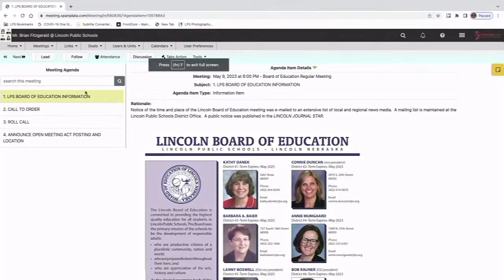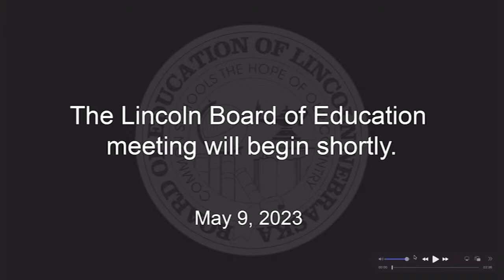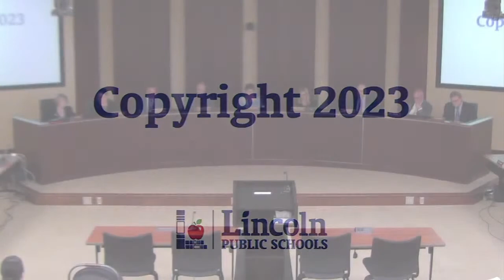Lincoln Board of Education Regular Meeting: May 9th, 2023